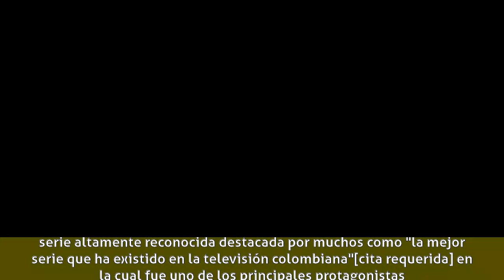Diego Cadavid - Carrera